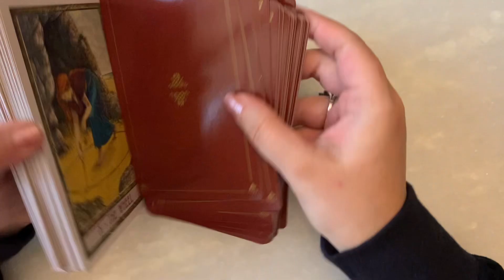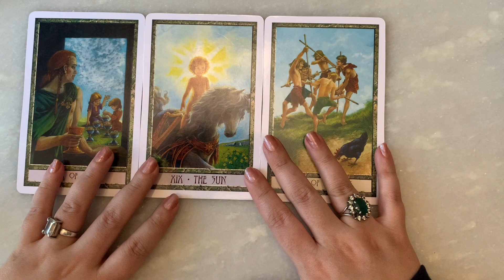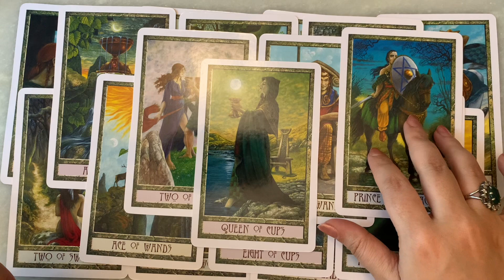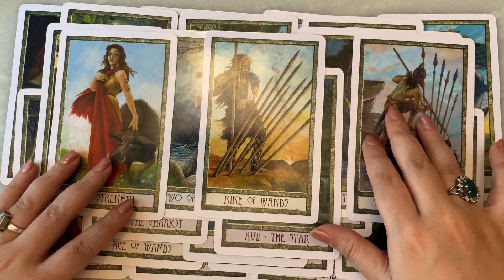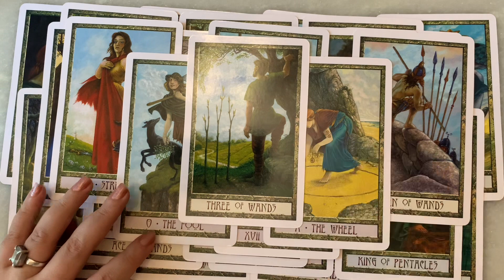Libra ♎️ their current thoughts 💭 and feelings